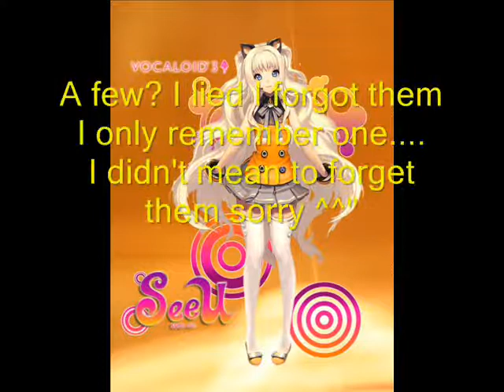Inuyasha the Final Act english fandub audiction for Kohaku! (Koko-chan)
yes I have bad voice but! I think I can do an okay/good Kohaku from Inuyasha